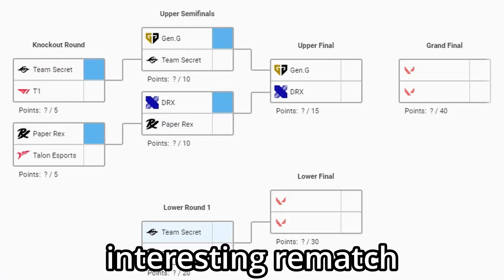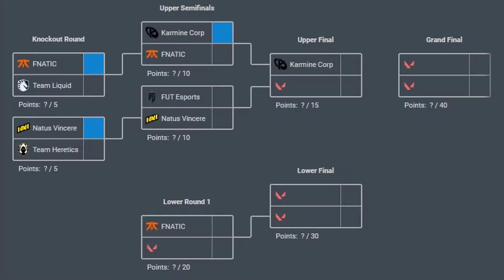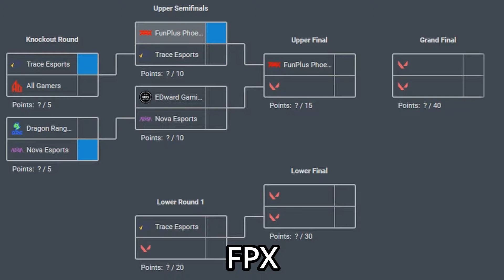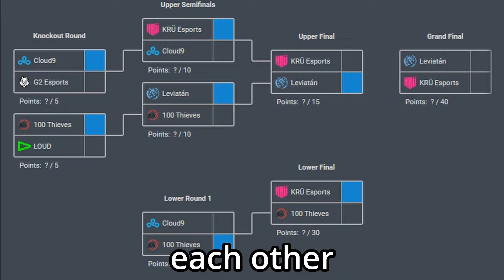THE BEST VCT PLAYOFS PICKEMS (2000 IQ)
I'm not a Valorant nerd so pls don't get mad at me :)

Like if you enjoyed the video and subscribes for more content like this. It's completely free, only take a few clicks and it makes my day.